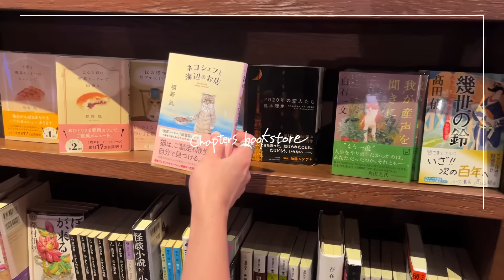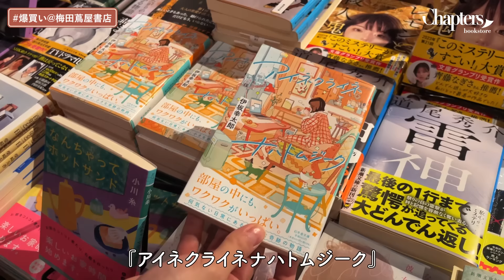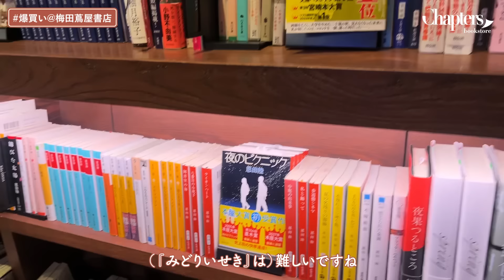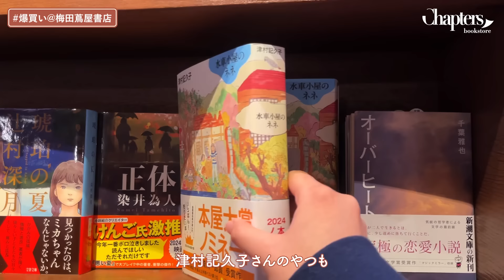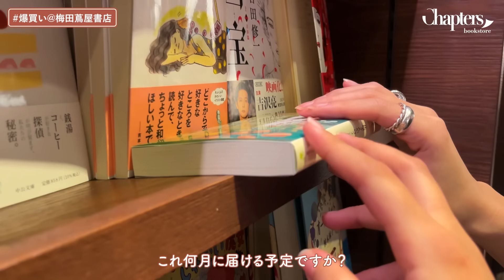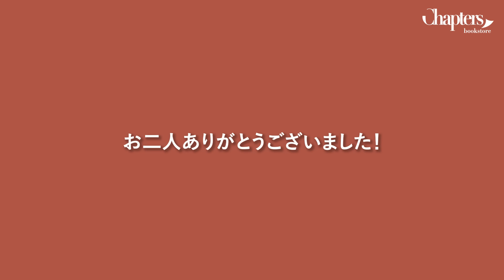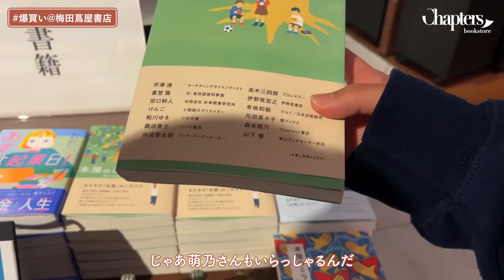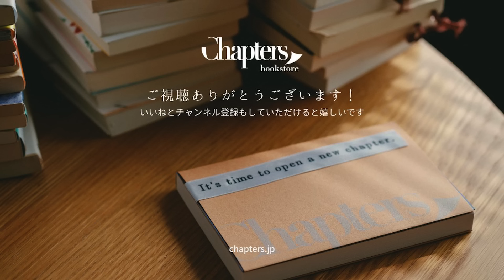【爆買い 梅田蔦屋書店】圧倒的作品数で時間溶けました。話題作から気になる文庫まで1万円お買い物！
大阪出張に合わせて人気動画企画「爆買い」してきましたー🙋‍♀️📚
円形の本棚が特徴の梅田 蔦屋書店さん、何周しても新しい本に出会ってしまうというエンドレスループに陥りました。面置きが多く書影を眺めるだけでも楽しく、オススメです。

撮影場所：梅田 蔦屋書店
住所：〒530-8558 大阪府大阪市北区梅田３丁目１−３ ルクア イーレ ９Ｆ
(撮影にお邪魔させていただき、ありがとうございました！🙇‍♀️)

【Chapters書店とは？】
本棚で手と手が重なる、映画のような出会いを目指したオンライン書店です。毎月選書された4冊の中から、直感を信じて1冊お選びください。本を読んだ後は、同じ本を読んだ人とアペロ(ビデオチャット)で感想をシェアできます。

こちらからご来店いただけます💁‍♀️4月の選書テーマは"TRY&ERROR -ダメダメBOYS-"。
新生活の緊張がほぐれるような、七転八倒の男性主人公たちを集めました。

チャプターズ最新情報を中心に、本とロマンチックをテーマに、ほぼ毎日発信中🕊📣

ご登録中のお客様の声や、チャプターズで交際に至った方々の恋バナも📝💓

お仕事小説「あすは起業日！」(小学館)：
制作1年半、書店主・森本が自身の体験談をベースに初めて書いたスタートアップ小説です。仕事のやる気が湧いてくる前向きな物語。好評発売中^^